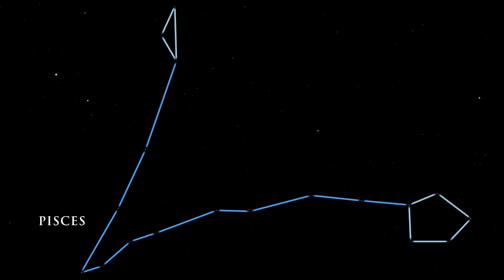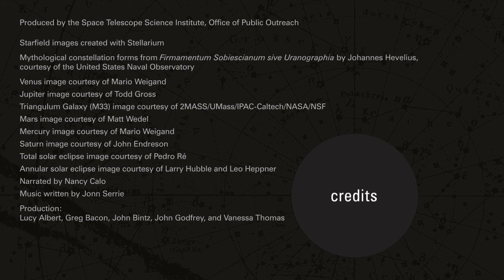Il cielo nel mese di Novembre 2013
La notte si allunga, il Sole anticipa sempre più il suo tramonto, e questo ci regala qualche ora in più di osservazione della volta stellata. È così che allo spengersi delle ultime luci del crepuscolo avremo ancora l'opportunità di ammirare brevemente, sull'orizzonte occidentale, alcuni degli astri caratteristici del cielo estivo come il Triangolo Estivo (descritto ampiamente nelle rubriche dei mesi precedenti).
Lungo la fascia zodiacale nelle prime ore della sera possiamo riconoscere il Capricorno e l'Acquario, deboli costellazioni prive di stelle particolarmente brillanti. Proseguendo verso Sud, troviamo i Pesci e la minuscola costellazione dell'Ariete. Chi osserva da luoghi con l'orizzonte meridionale privo di ostacoli -- in pianura o sul mare -- può cimentarsi nel riconoscimento delle costellazioni che si estendono al di sotto dell'eclittica: la Balena e più a Ovest, sotto l'Acquario, il Pesce Australe, dove si può facilmente riconoscere una stella brillante, Fomalhaut.
Verso Est vedremo sorgere le costellazioni zodiacali che domineranno il cielo nell'imminente inverno: vedremo così prima il Toro e successivamente i Gemelli. In tarda serata nel cielo orientale si inizieranno a vedere altre costellazioni, prossime protagoniste dei cieli invernali: il Cancro, a sinistra dei Gemelli, e nella seconda parte della notte, il Leone.
Inconfondibili, a Sud-Est nelle prime ore della notte, le costellazioni di Orione e del Cane Maggiore, con la luminosissima Sirio. Sopra i Gemelli e il Toro è facilmente identificabile un'altra costellazione che vedremo ben alta in cielo per i prossimi mesi: si tratta dell'Auriga, dalla caratteristica forma a pentagono, in cui uno dei vertici è rappresentato da una delle stelle più luminose della volta celeste, Capella.
In prossimità dello zenit, sulla nostra verticale, godono ancora di visibilità ottimale le costellazioni già descritte nel "cielo di ottobre": il grande quadrilatero di Pegaso, seguito, verso Nord Est, da Andromeda e da Perseo e, più vicine al Polo Nord Celeste, la "W" di Cassiopea e il meno appariscente Cefeo.
Proseguiamo il tour e soffermiamoci sulla piccola costellazione del Triangolo, tra Andromeda e l'Ariete: in essa si trova la galassia a spirale M33, ben nota a tutti gli astrofili: è la terza componente per importanza del "gruppo locale", la concentrazione di galassie di cui fanno parte la nostra Via Lattea e la notissima galassia di Andromeda. A Settentrione troviamo come sempre l'Orsa Maggiore e l'Orsa Minore, con la stella polare immobile ad indicarci il Nord (come trovare la polare?*) tra le due Orse possiamo riconoscere il Dragone.